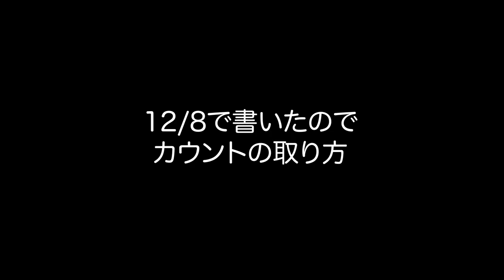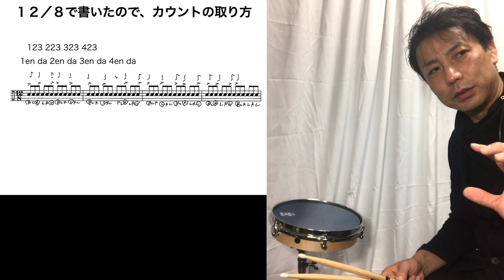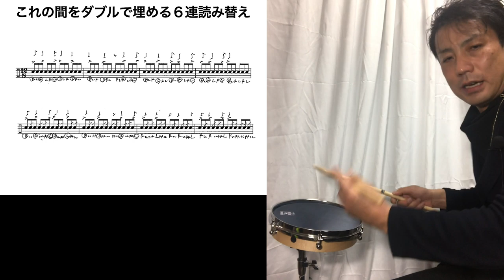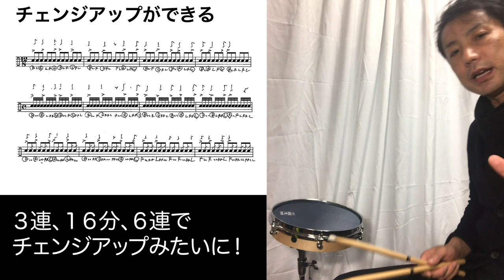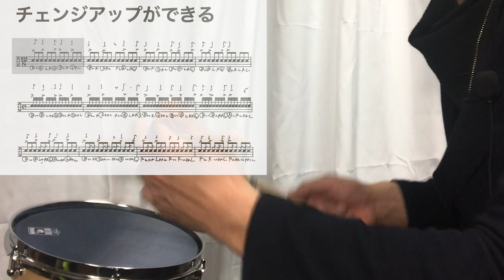インワードパラディドルでシンコペーションブック読み替え【シンコペーションブック】How to read syncopation book with inword paradiddle?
ドラム・ソロが単調になってしまう人に
同じメロディのチェンジアップです
これは幅が広がるので